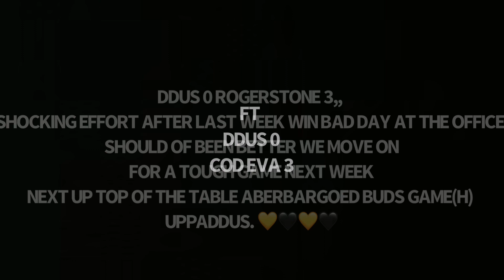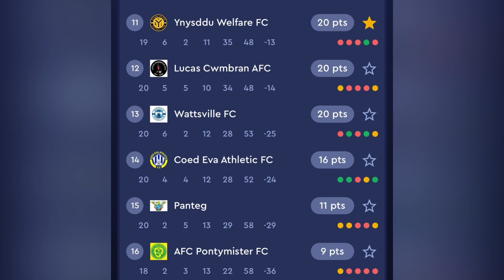HIGH LAST WEEK LOW THIS WEEK😡 MUST WIN GAME!: COD EVA (H)